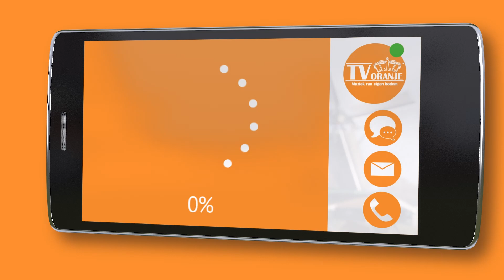TV Oranje app videoboodschap - Marco Kappers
Via de TV Oranje app stuurde Marco Kappers een videoboodschap in. Wil je ook een videoboodschap inspreken? Download dan nu de TV Oranje app op je telefoon of tablet